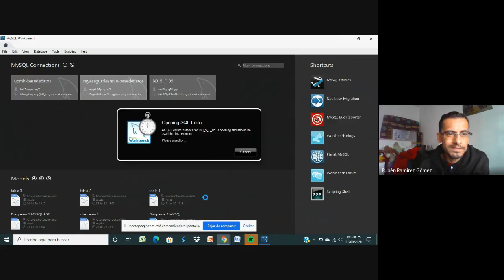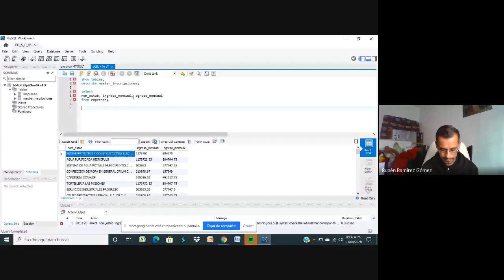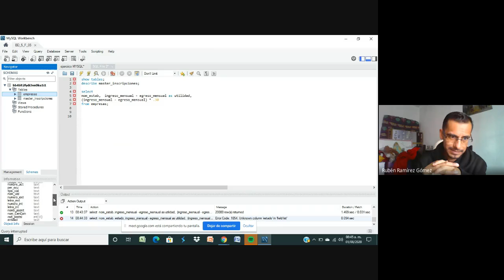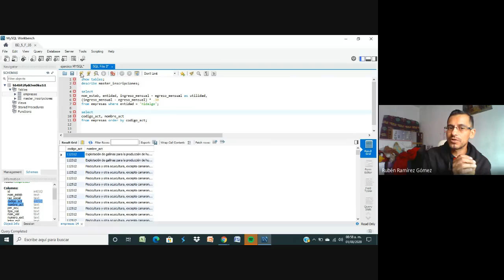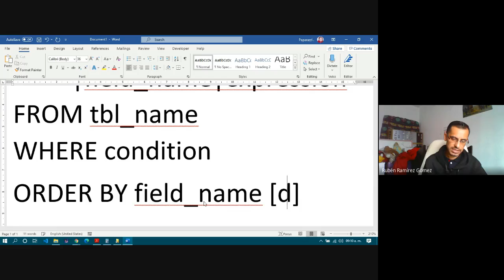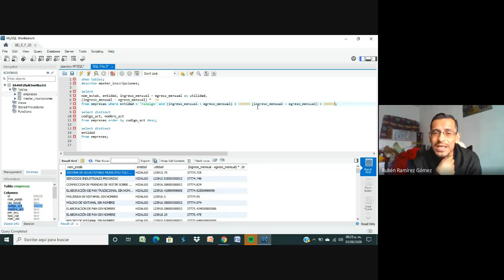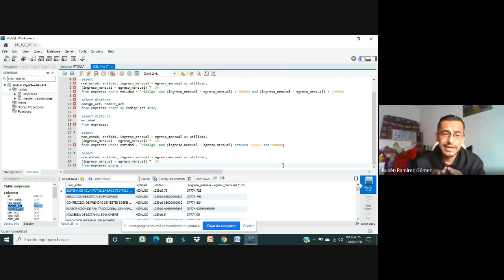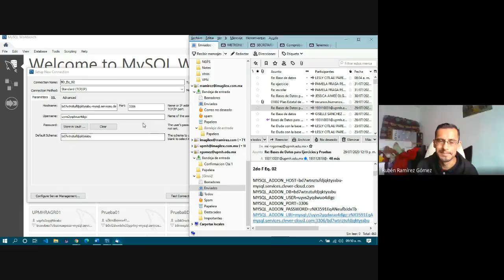Clase 2020-08-01 2do F